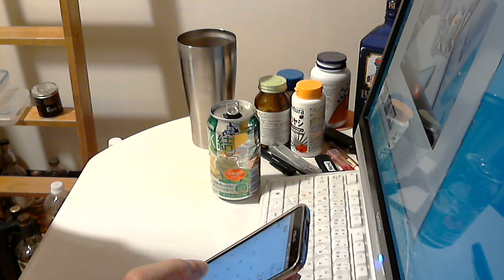酒好きな元新潟人の飲酒動画 part1331 氷結 北海道産メロン 【チューハイ】